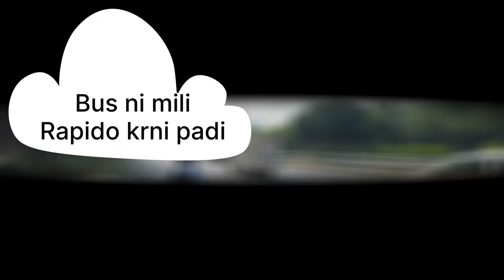dailyvlog day 37, monday cooking food